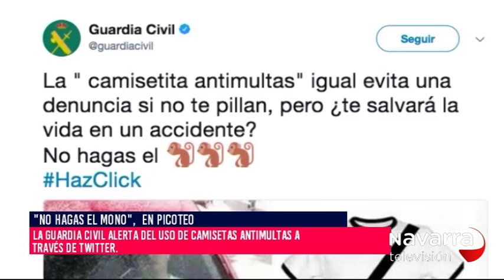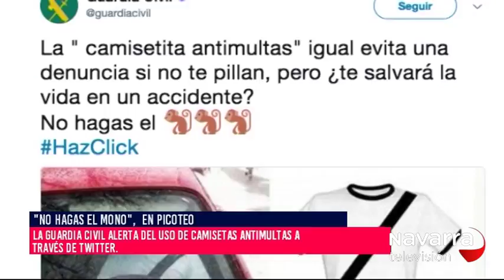LA MUGA 09/11/17 PARTE 2